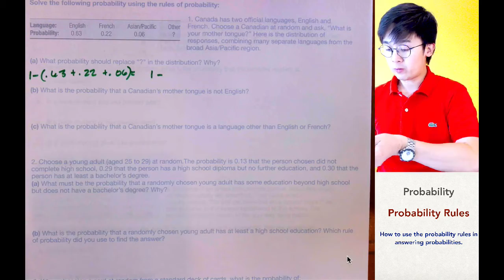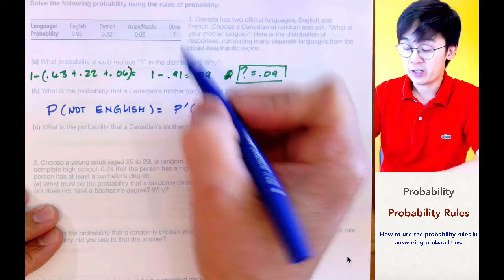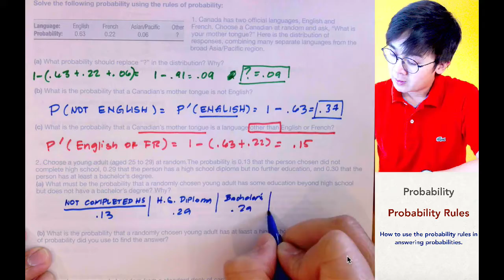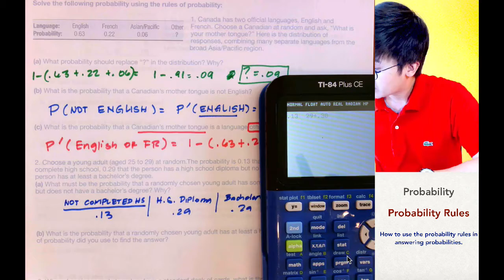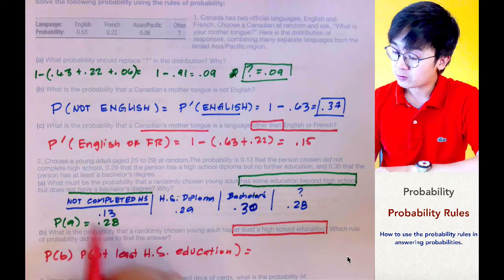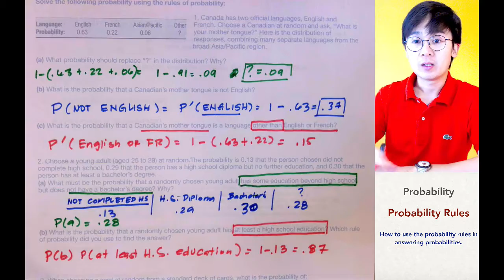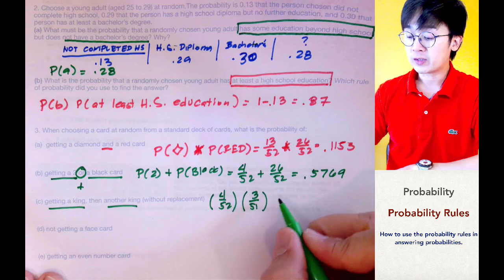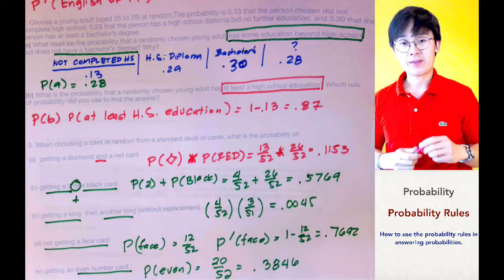Paano gamitin ang mga probability rules sa pagsagot ng probability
ang statistics lesson na ito ay nagpapakita kung paano gamitin ang mga probability rules sa pagsagot ng ilang tanong sa probability.  Ang isa sa mga primary rules ng probability ay laging equal sa 100% and sum ng mga categories sa probability model.